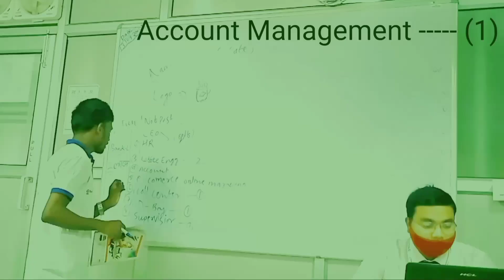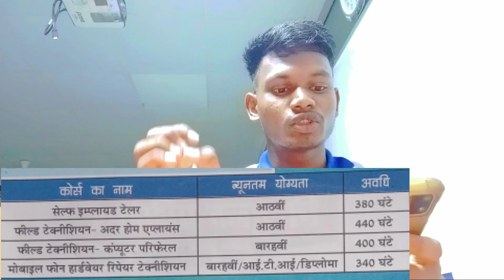Baharagora Skill india💡 Admission open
Hit likes

Skill india admission open free course and free hostel and free eating sab ku free admission le ke ap apne pariwar ko and apne ap ko
so rojgar ho ak company me nokari ho

🙏 for Watching 🙏